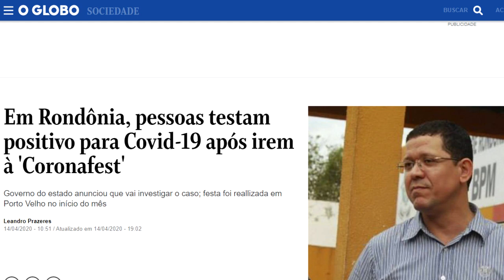Diretora do El País faz desabafo contra “mediocridade” de bolsonaristas, elite e Exército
A diretora do jornal El País Brasil, Carla Jimenez, fez um desabafo na última quinta-feira (17), no programa O Fura Bolha, da TV Democracia, criticando a “mediocridade” de apoiadores de Jair Bolsonaro, do Exército e da elite nacional que minimizam os impactos do Coronavírus no país.

💡 ACESSE JÁ!

💡 APOIE O JORNALISMO INDEPENDENTE!